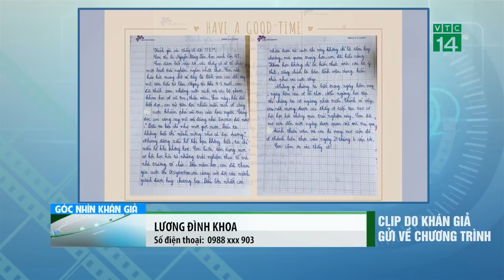Bản tin Góc nhìn khán giả ngày 20/06/2020 | VTC14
VTC14 | Mời quý vị theo dõi bản tin Gócnhìnkhángiả được phát sóng hàng ngày trên VTC14 với những tin tức dân sinh được khán giả cả nước gửi về.